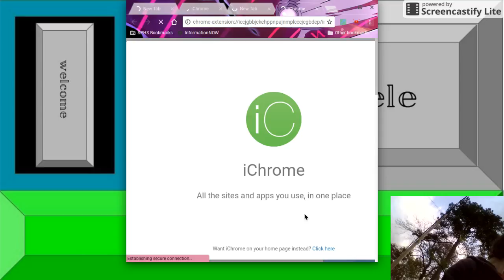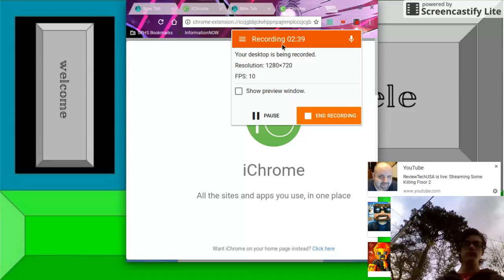no more uploads for awhile?